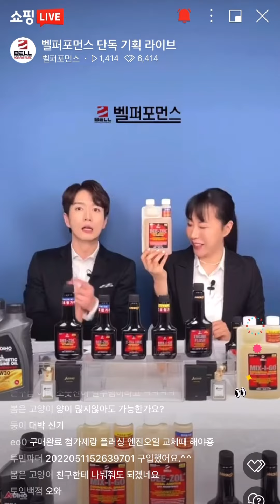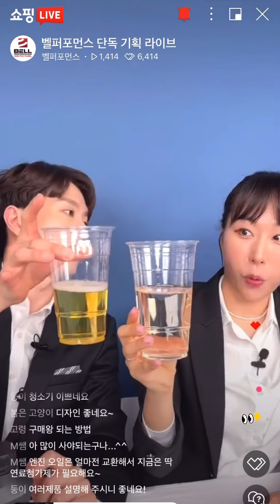[네이버 쇼핑라이브] 벨퍼포먼스 연료첨가제